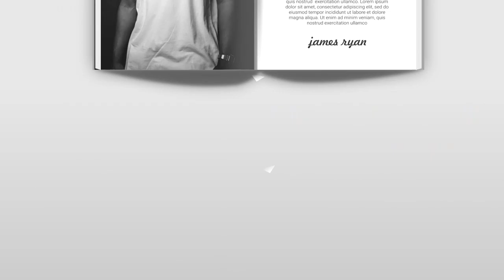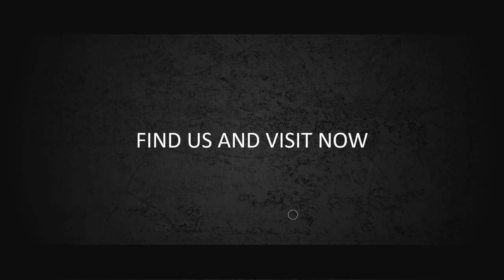Video Promo Buku Pelajaran, Buku Matematika, Buku Sejarah, Buku Resep Masakan, Buku Panduan, Pengan